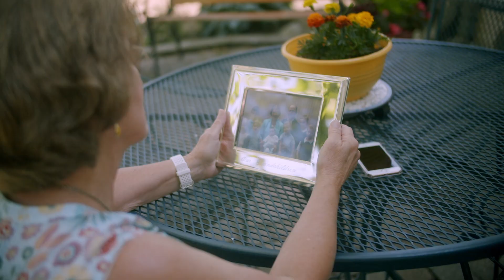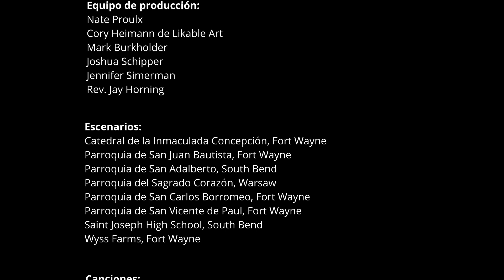Annual Bishop's Appeal 2020 in Spanish - subtitles available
Monseñor Kevin C. Rhoades, Obispo de la Diócesis de Fort Wayne - South Bend, te invita a orar y considerar hacer una donación a la Apelación Anual del Obispo del 2020: “Difundiendo la Luz del Amor de Dios”